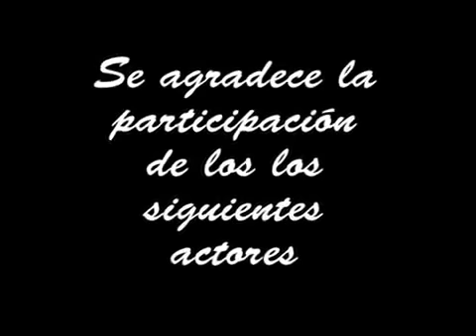HISTORIA DE AMOR CANTADA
h like subcribrete